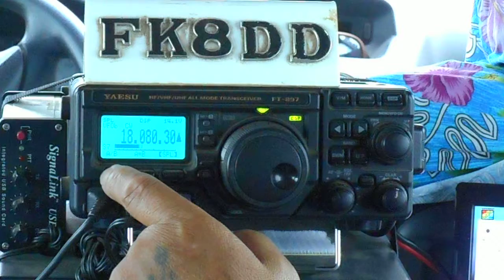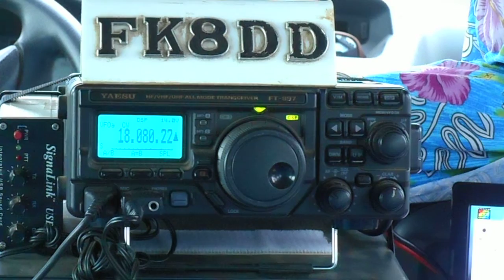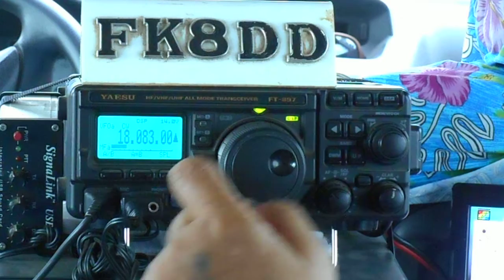FK8DD/m QSO with JV150ITU on 15m 13/11/2015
Worked JV150ITU on 18.080 khz CW at 06:18 utc 13/11/2015